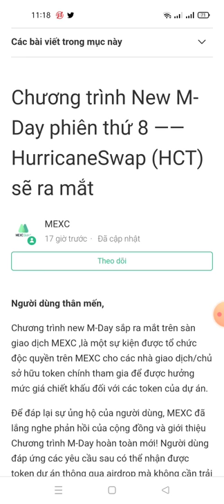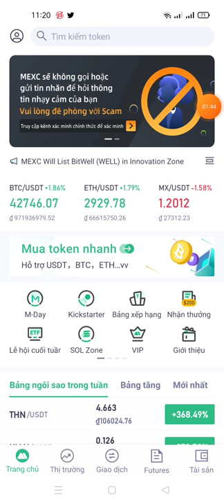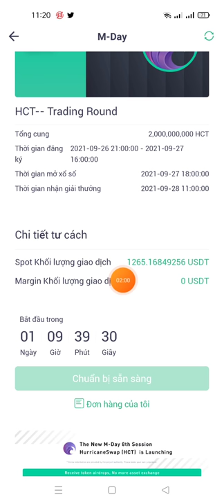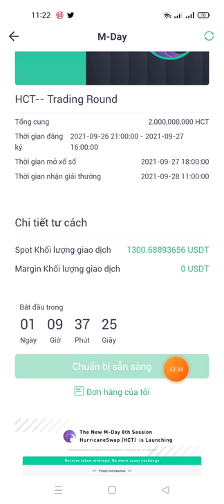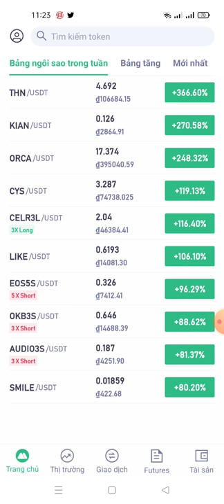hướng tham gia Chương trình New M-Day phiên thứ 8 —— HurricaneSwap (HCT) sẽ ra mắt (từ sàn MXC)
Link ĐK sàn MXC